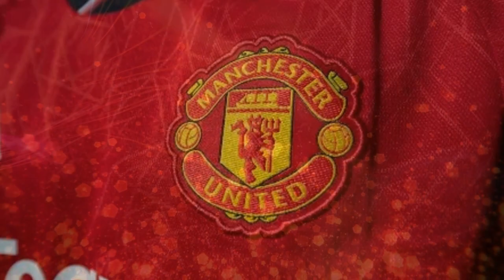URGENT! HE PLAYED FOR THE LAST TIME! I DON'T WANT UNITED ANYMORE! LOOK WHAT HAPPENED! MAN UTD NEWS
WELCOME EVERYONE TO OUR (Manchester United) NEWS CHANNEL CREATED BY A FAN FOR OTHER FANS! HERE WE BRING NEWS AND INFORMATION ABOUT US Manchester United!
Looking for the latest and most reliable Manchester United news? You've come to the right place! Our channel covers everything related to the Red Devils, from transfer rumors to team updates and breaking news. Stay up to date with the latest Manchester United news, including the latest transfer news, team news, and more. We provide the most up-to-date news and analysis, and our team of experts will keep you informed on all things Manchester United. Whether you're a die-hard fan or just looking for the latest scoop, our channel is the perfect source for everything Manchester United.
Manchester United Football Club is an English club, based in Trafford, Greater Manchester, being one of the most popular and successful teams in England and the world. It is known as "Red Devils", as well as by abbreviations of its name, such as Manchester Utd, Man United, Man Utd and United.
Coach: Erik ten Hag Most Popular
Founder: Lancashire and Yorkshire Railway
Founded: 1878, Newton Heath, Manchester, UK
CEO: Richard Arnold (Feb 2022–)
Headquarters: Old Trafford, Stretford, UK
Presidents: Joel Glazer, Avram Glazer